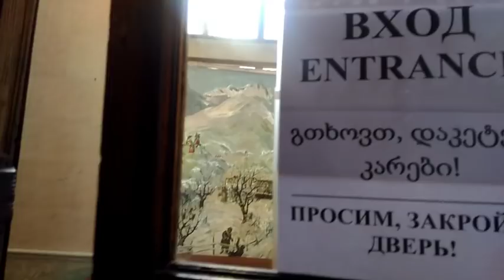Ckaltubo - stalinowskie łaźnie i opuszczone sanatoria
Dziś pokażemy Wam Ckaltubo - kiedyś najpopularniejsze uzdrowisko w Gruzji. Zapraszamy na spacer razem z nami :)